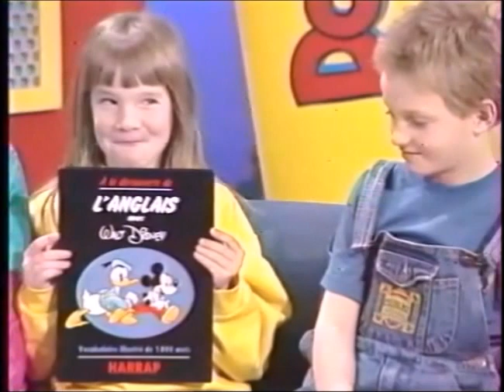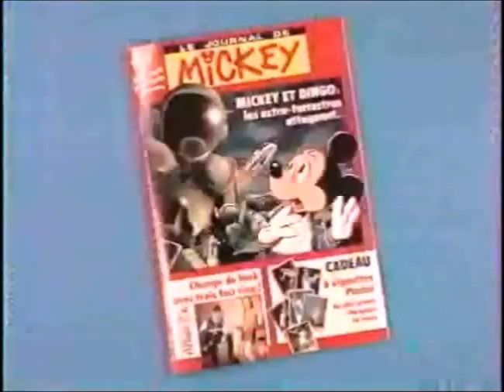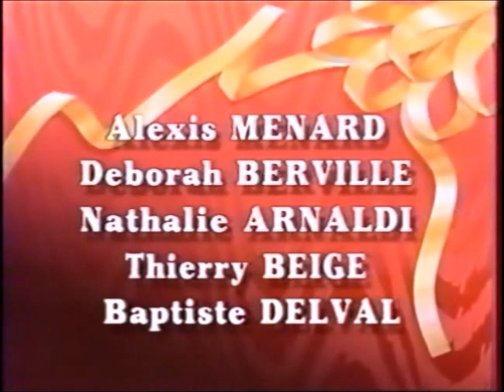Disney Club - TF1 - Dimanche 19 avril 1992 - Partie 3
Troisième partie de l'émission DisneyClub du dimanche 19 avril 1992.
Il s'agit de la 120ème émission du Disney Club (118ème d'après le décompte officiel).
Voici le contenu de cette partie de l'émission:
- la fin du 2ème court-métrage avec Pluto dans "Le Camarade de Pluto" ("Pluto's Playmate"),
- l'annonce des programmes de la semaine à venir (DisneParade du dimanche 19 avril 1992 et Disney Club Mercredi du 22 avril 1992),
- le 3ème indice du concours: Philippe en footballeur,
- le rappel des 1er et 2ème indice du concours: le maillot n°10 de l'équipe de France et le blason de l'AS Nancy Lorraine,
- le rappel de l'adresse du concours,
- la présentation des cadeaux à gagner dans le concours d'aujourd'hui: la cassette vidéo du film "Natty Gann", le livre "À la découverte de l'anglais avec Walt Disney", un sac à dos sur le thème de SuperBaloo, trois pin's et le livre "Mr pins ou les pin's de A ... à Z", la boite de jeu du Disney Club et le guide de EuroDisney
- le tirage au sort du nom du super concours: François-Xavier MASSEAU,
- le cadeau un séjour pour 4 personnes à EuroDisney de trois jours et deux nuits, avec l'hôtel, un diner pour 4 personnes au Festival Disney, 1 diner pour 4 personnes au Wilde West Show et un abonnement d'un an au Journal de Mickey,
- le rappel des quatre réponses du super concours: le Christophe Colomb (8 mars 1992), le Water-polo (15 mars 1992), Cléopâtre (22 mars 1992) et Cap Canaveral (29 mars 1992),
- la réponse au concours du 12 avril 1992 (Minnie) avec le rappel des trois indices : du fromage, une robe à pois et un petit nœud papillon,
- l'annonce des 15 gagnants du concours du 12 avril 1992: Marine DA COSTA, Yoann WEIDIG, Charlie WELLECAM, Anais DEDIEU, Baptiste DELVAL, Alexis MENARD, Deborah BERVILLE, Nathalie ARNALDI, Thierry BEIGE, Elodie OVELACQUE, Marie DE SA, Yoni LAKSIK, Caroline LEMIERE, Loic DUCHATEAU et Nicolas RIVIDI,
- la séquence variété avec Dédé Saint Prix chantant "Lévé"